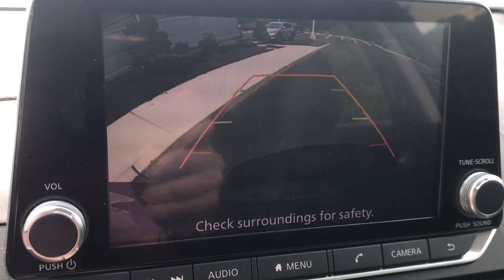2019 Nissan Altima Pottstown, Royersford, Phoenixville, Collegeville, Reading, PA LP2099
Super Black Used 2019 Nissan Altima available in Pottstown, Pennsylvania at Nissan 422 of Limerick. Servicing the  Royersford, Phoenixville, Collegeville, Reading, PA area.

2019 Nissan Altima 2.5 SV - Stock#: LP2099 - VIN#: 1N4BL4DV2KC165410

Recent Arrival! Clean CARFAX. 2019 Nissan Altima 2.5 SV 2.5 SV FWD CVT with Xtronic 2.5L 4-Cylinder DOHC 16V *Vehicle must be financed with dealer to receive the internet price, rebates, and incentives.*, *Dealer is not responsible for pricing errors. Final vehicle price is determined at final sale.*, *Part of the Bush Loyalty Program*, CVT with Xtronic.28/39 City/Highway MPGAwards:* JD Power Automotive Performance, Execution and Layout (APEAL) Study * 2019 KBB.com 10 Best All-Wheel-Drive Vehicles Under $30,000 * 2019 KBB.com 10 Most Comfortable Cars Under $30,000 * 2019 KBB.com 10 Best Sedans Under $30,000See the rest of our inventory at NISSAN422OFLIMERICK.COM.